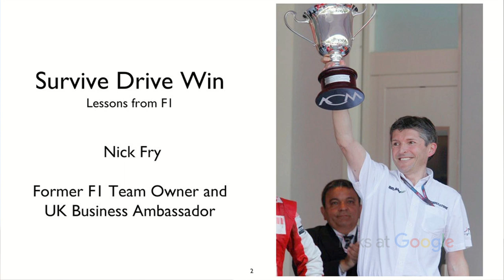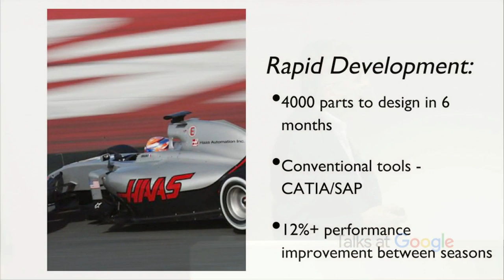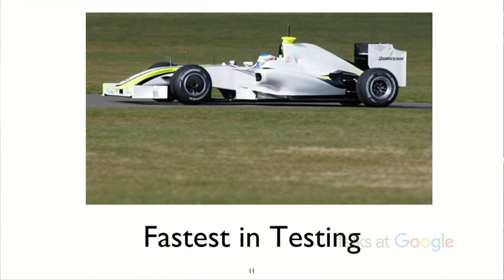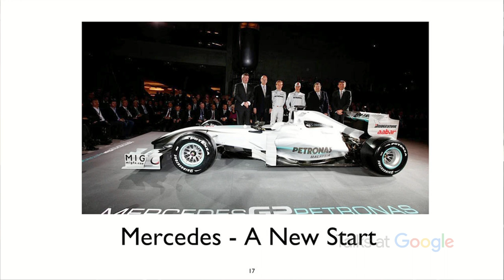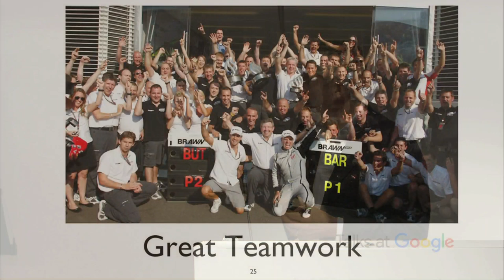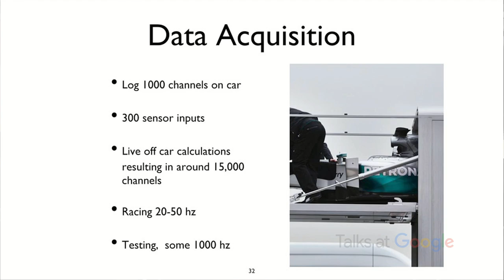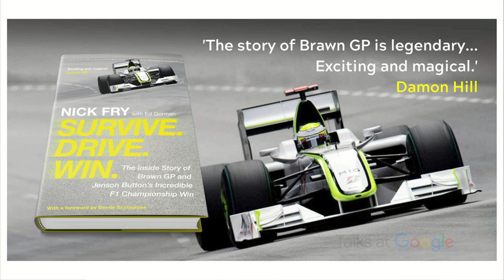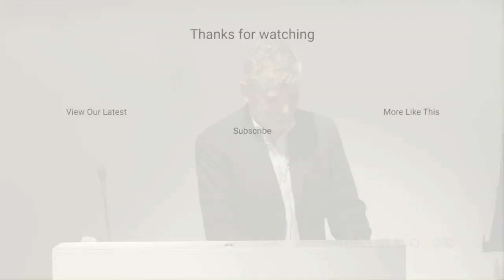Survive. Drive. Win. | Nick Fry | Talks at Google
In 2009, Formula One saw one of the most extraordinary championships in its history. Following Honda’s sudden withdrawal from F1, Nick Fry and Ross Brawn bought the team for £1 (plus all liabilities). Just thirteen weeks later, the newly-formed Brawn GP team won the first Grand Prix of the 2009 season, and would go on to win the Drivers’ and Constructors’ Championships.

In this talk, Nick Fry, the former CEO of Brawn GP and author of "Survive. Drive. Win", discusses how he and Ross Brawn turned disaster into glory. He gives the inside track on the drivers, cars and rivalries between teams, and offers a unique and thrilling perspective on an elite global sport.